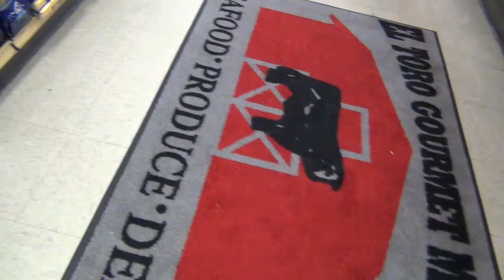Very Funny Request @ El Toro Meats, with Hot Saucers, Hot Sauce in Orange County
One of Orange County's Best Places for quality meat, seafood, and Gourmet Sauces!
El Toro Meats is located at

Here is just a few of the quality meats they carry.

 Lean Ground Beef.

 Natural Beef Stewing Beef.

 Leanest Ground Beef

 London Broil Steak.

 T-Bone Steak..

 Top Sirloin Steak.

 Porterhouse Steak.

 Rib Eye Steak.

 New York Strip Steak.

 Filet Mignon Steak

 Flank Steak.

 Tri-Tip Roast.

 Prime Rib Roast.

 Rump Roast.

 Top Round Cubed Steak.

 Beef Short Ribs

 Beef Brisket

 Boneless Chuck Roast